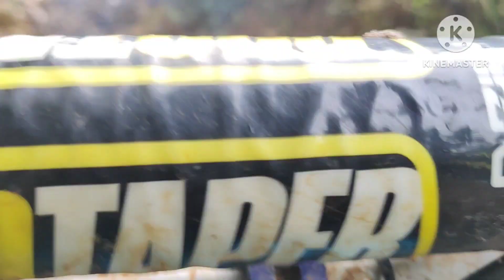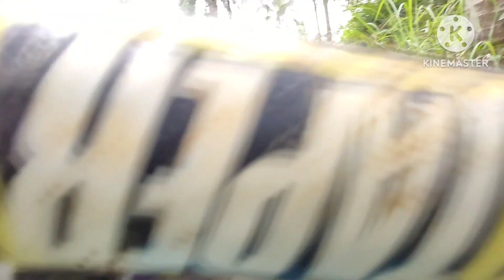09/24/23 SLTR in TB W/ CTB Finish route Darna, Sinchole and Nilubugan💓